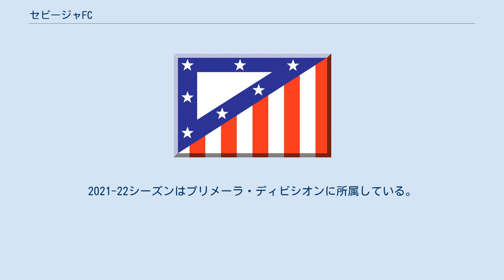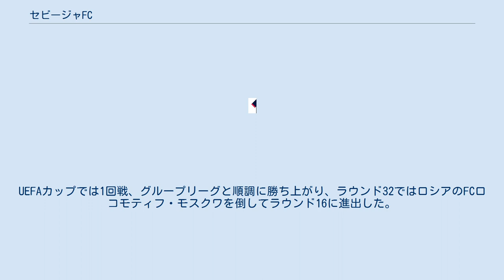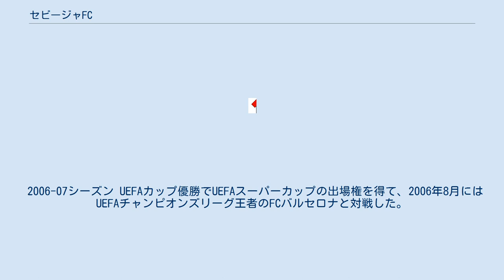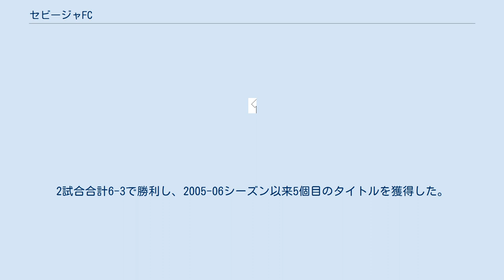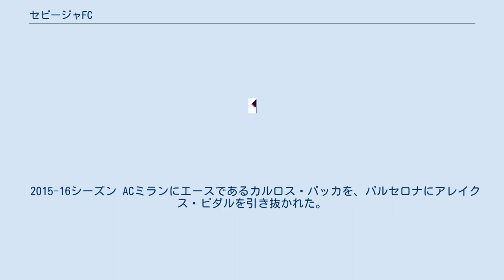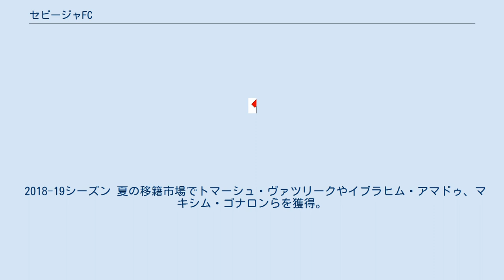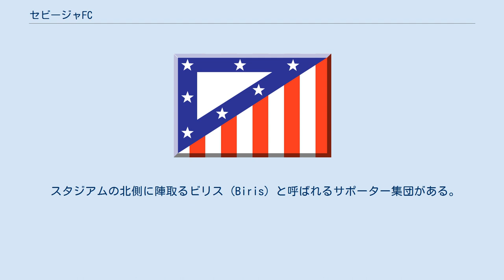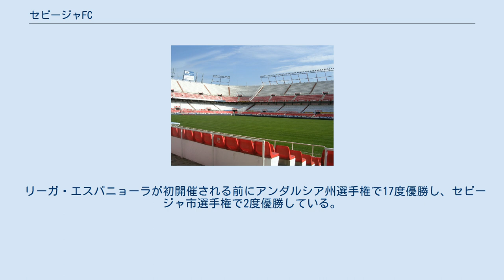セビージャFC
セビージャFC（スペイン語: Sevilla Fútbol Club） は、アンダルシア州セビリア県セビリアに本拠地を置くスペインのサッカークラブである。
セビリアFCとも表記される。
2021-22シーズンはプリメーラ・ディビシオンに所属している。
 1890年10月14日に設立された。
リーガ・エスパニョーラで優勝1度、コパ・デル・レイで優勝5度、スーペルコパ・デ・エスパーニャで優勝1度、UEFAヨーロッパリーグで優勝6度を数える。
セビージャFCのサポーターはセビジスタと呼ばれ、富裕層を中心にファンが多いとされる。
同じセビリアを本拠地とし、労働者階級に強い支持基盤を持つレアル・ベティスとの対戦はセビリア・ダービーと呼ばれ、スペインで最も熱いダービーと言われている。
 1890年、セビージャ市の統治者はセビージャFCの設立を発表し、初代会長にはD・ホセ・ルイス・ガジェゴスが就任した。
1908年にはレクレアティーボ・ウェルバとの間でスペイン初の公式戦が行われた。
1914年にはコパ・デ・セビージャで優勝した。
1935年のコパ・デル・レイ（当時はコパ・デル・プレジデンテと呼ばれていた）では決勝でCEサバデルを3-0で破って優勝した。
スペイン内戦後の1938-39シーズンには、決勝でラシン・フェロルを6-2で破って2度目のコパ・デル・レイ（当時はコパ・デル・ヘネラリシモと呼ばれていた）制覇を果たした。
スペイン内戦後初のリーグ戦となった1939-40シーズンにはかなりリーグ優勝に近づき、FCバルセロナに11-1で、バレンシアCFに10-3で、エルクレスCFに8-3で勝利するなど驚くべき勝利をいくつも挙げたが、エルクレスCFとのシーズン最終戦は3-3の引き分けに終わり、アトレティコ・アビアシオンに優勝をさらわれた。
1942-43シーズンには再びリーグ2位となり、1943-44シーズンには3位となった。
1945-46シーズンには初のプリメーラ・ディビシオン（1部）優勝を果たした。
1947-48シーズンのコパ・デル・レイ決勝ではセルタ・デ・ビーゴを4-1で破って3度目の優勝を遂げた。
 1958年にはエスタディオ・ラモン・サンチェス・ピスフアンが完成し、レアル・ハエン戦 (3-3) で幕を開けた。
1960年代はプリメーラ・ディビシオン中位に低迷し、1968-69シーズン終了後にはセグンダ・ディビシオン（2部）に降格したが、1年でプリメーラ・ディビシオン復帰を果たした。
 1970年代初頭には再びセグンダ・ディビシオンに降格した。
1990年代にはプリメーラ・ディビシオン中位に確固たるポジションを築いたが、1997-98シーズンにセグンダ・ディビシオン降格となった。
再び昇格したものの、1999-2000シーズンはわずか勝ち点28しか挙げられず、最下位でセグンダ・ディビシオン降格となった。
 2000年夏に就任したホアキン・カパロス監督の下、2000-01シーズンにはセグンダ・ディビシオンで優勝した。
2002年に就任した弁護士出身のホセ・マリア・デル・ニド新会長はクラブの財政を整理し、強化担当のモンチスポーツ・ディレクターの辣腕もあって強豪クラブへの道を歩み出すことになった。
移籍金が安いが実力のある良質な選手をスカウトし、自らの下部組織で育成した将来有望な若手選手と組み合わせることによって、ビッグクラブほど資金をかけずにビッグクラブに対抗できる強力なチームを作り上げることに成功。
2004年1月にはクラブ生え抜きのスター選手であるMFホセ・アントニオ・レジェスをアーセナルFCに売却して移籍金1050万ポンドを得て、2005年夏にはやはり生え抜きのセルヒオ・ラモスをレアル・マドリードに売却して移籍金2700万ユーロを得た。
 2003-04シーズンは20年以上ぶりにコパ・デル・レイで準決勝に進出した（準決勝ではレアル・マドリードに1-2で敗れた）だけでなく、リーグ戦では6位となってUEFAカップ出場権を獲得した。
2004-05シーズンも6位となってUEFAカップ出場権を維持した。
 2005-06シーズン 2005年夏にはカパロス監督が退任してファンデ・ラモス監督が就任し、バレンシアCFからGKアンドレス・パロップを、AFCアヤックスからDFジュリアン・エスキュデを、FCバルセロナからFWハビエル・サビオラを、FCポルトからFWルイス・ファビアーノを、トッテナム・ホットスパーFCからFWフレデリック・カヌーテを獲...